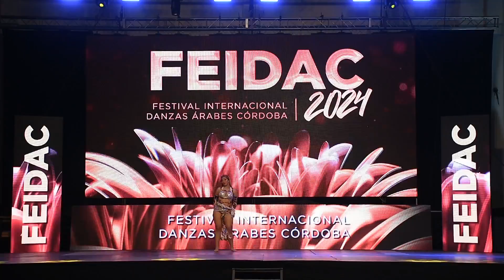ORDEN 11 MOLINA LOURDES MARTINA